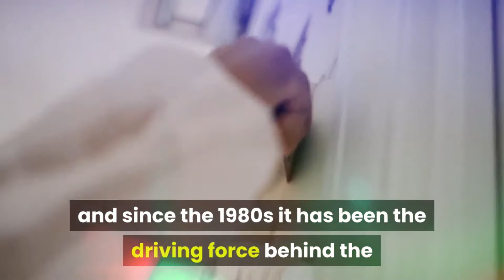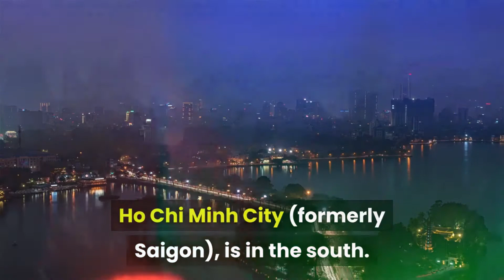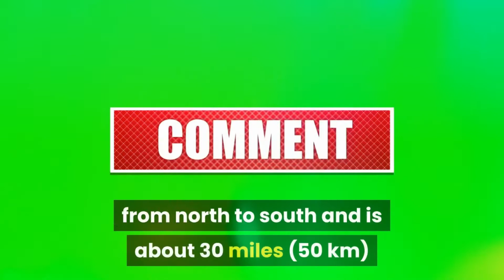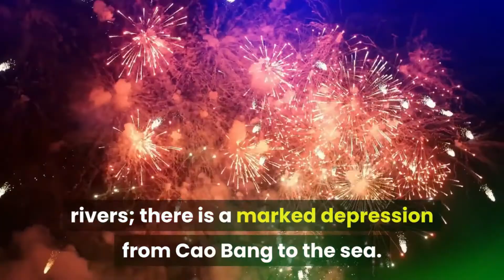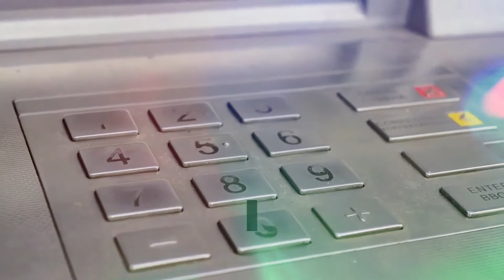Vietnam Develops A Unique Way Of Distributing Rations During Corona Lockdown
This pattern of affiliating and adapting was already evident in Vietnam’s historical relations with China, and it reappeared as descendants of mandarins responded to the challenge of the West by rejecting tradition and becoming communists to combat colonialism. The pattern was evident again as it animated 20th-century artistic movements that employed Western forms to promote social renovation; and since the 1980s it has been the driving force behind the Vietnam Communist Party’s embrace of economic liberalization and integration into the world economy. Such strategic absorption and adaptation have helped propel Vietnam to become one of the world’s most populous countries, with one of the most rapidly expanding market economies.

The Corona virus is almost locked down around the world for the protection of the poor, and the poor and the poor are worried about basic food items. Are.

Thus, only 265 cases of Corona virus have been reported in Vietnam so far and no one has been reported, but the Vietnamese government has closed small markets, businesses and public places to prevent the spread of the virus. However, due to the lockdown, there is also concern for poor food and drink, so donors have installed rice ATM machines in Vietnam's capital Hanoi.
Rice bags can be filled with rice machines from 8am to 5pm, requiring all people to stand 6 feet away and their hands sanitized, according to Vietnam's state news agency.

According to reports, ATM machines are being installed for ration in places other than Hanoi.